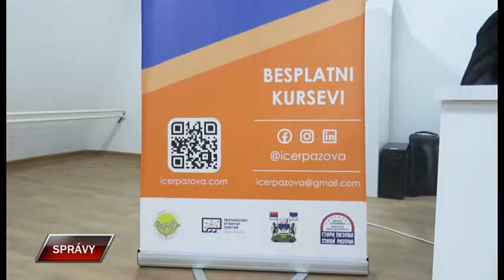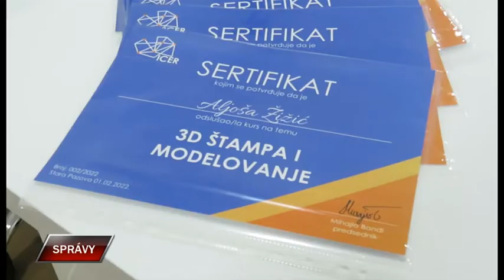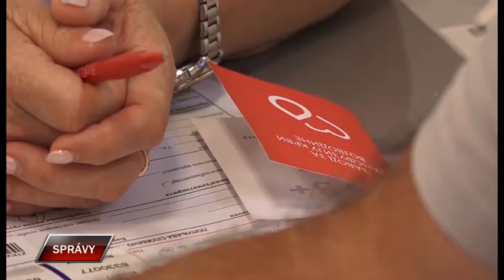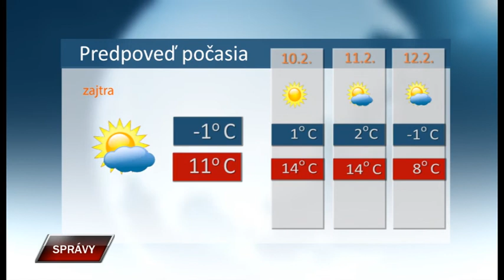Spravy 8 2 2022